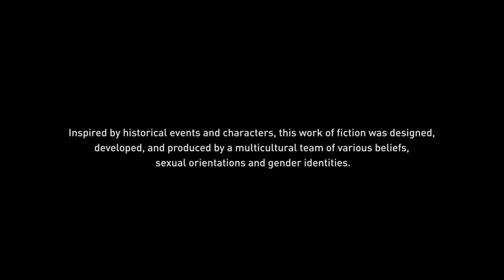Assassin's Creed® Odyssey_20210125150744